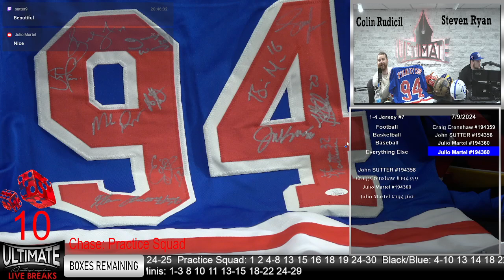New York Rangers 1994 Stanley Cup Jersey! 11 SIGNATURES!!! 7/9/ 2024 6 PM Show Highlights